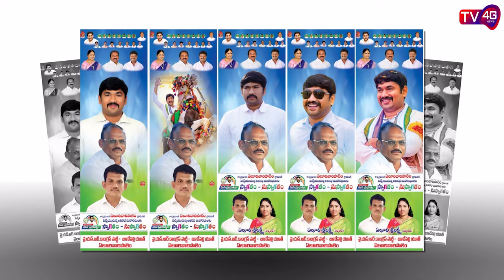Story of Eluri Vari Palem Village Development : TV4G NEWS